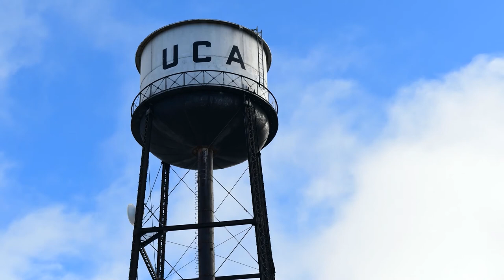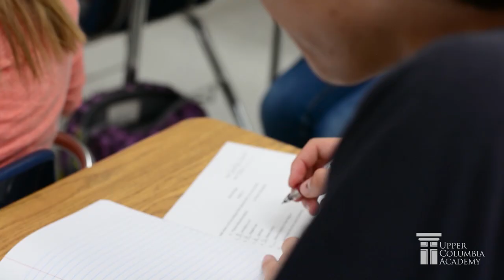Upper Columbia Academy - A Place to Grow